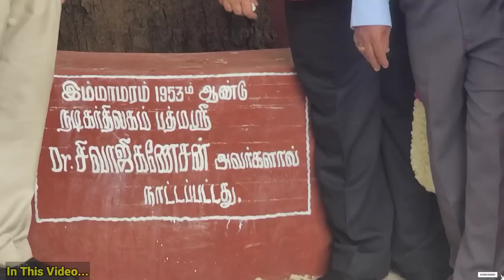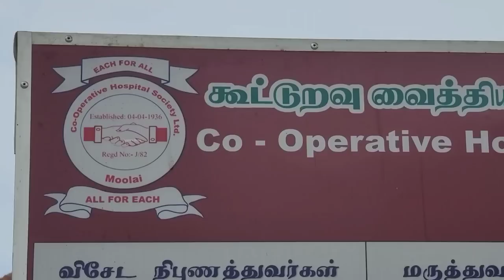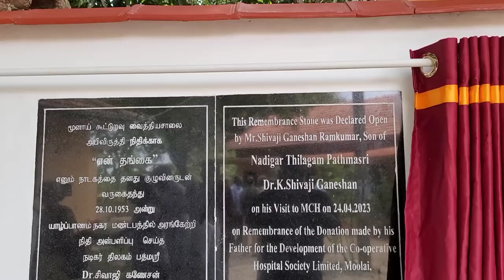சிவாஜி கணேசன் மகன் யாழில் செய்தது!😯 Sivaji Ganesan Son Ramkumar Jaffna Visit | Alasteen Rock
நடிகர் திலகம் சிவாஜி கணேசன் அவர்களது மகன் ராம்குமார் யாழ்ப்பாணத்துக்கு விஜயம் மேற்கொண்ட போது நடந்ததை நீங்கள் இந்த காணொளியில் காணலாம்

Sivaji ganesan son
Indian actor sivaji Ganesan jaffna visit